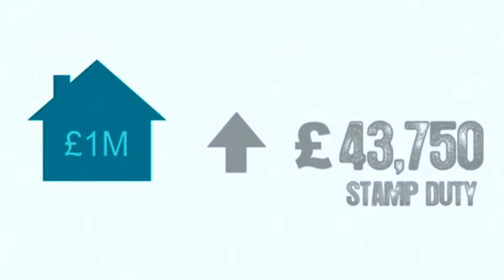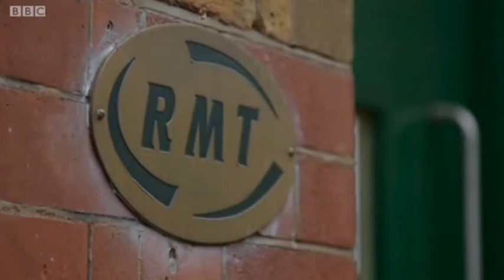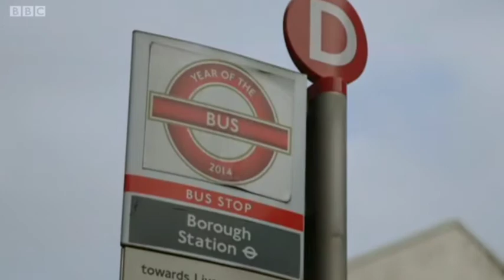Greg Hands MP on Sunday Politics London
Greg Hands MP on the Sunday Politics London - 7th December 2014